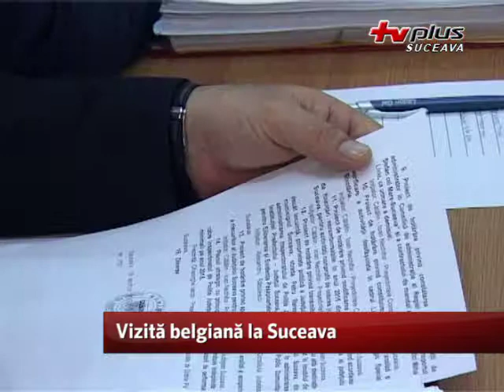Vizită belgiană la Suceava